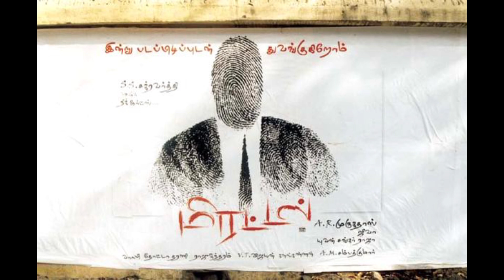முருகதாசுக்கு அஜித்குமார் கொடுத்த ஐடியா I Tamilcinema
Ajithkumar lead role mirattal movie.